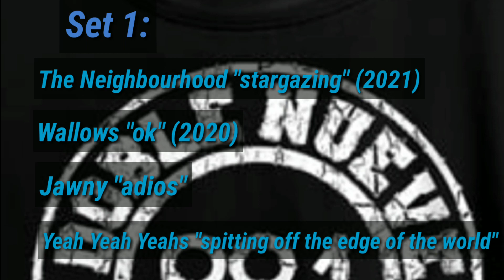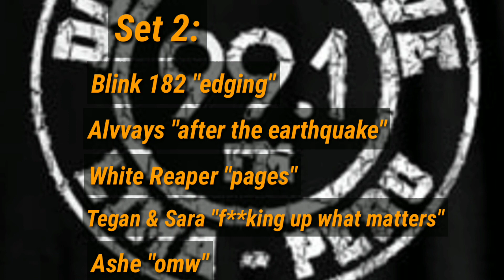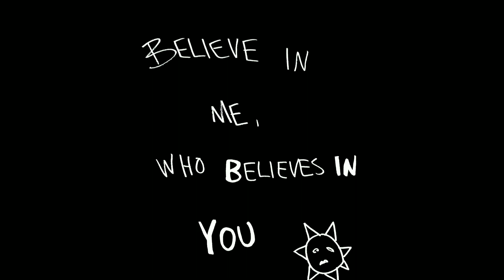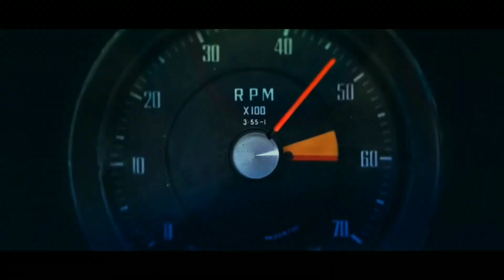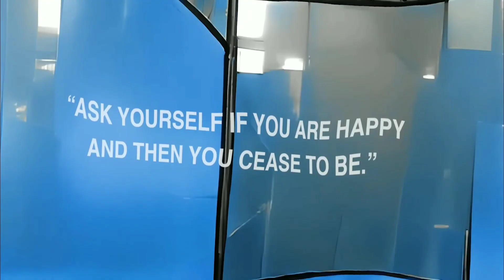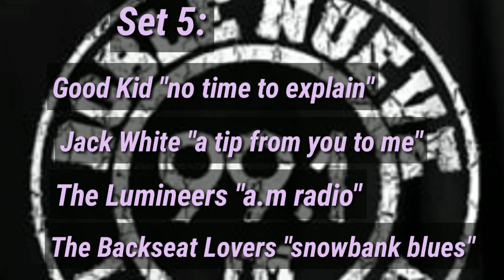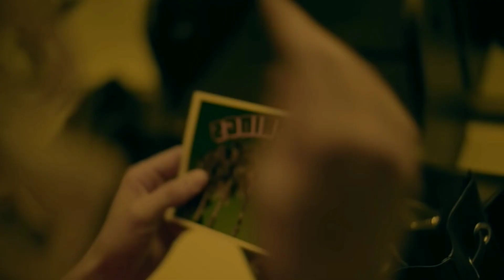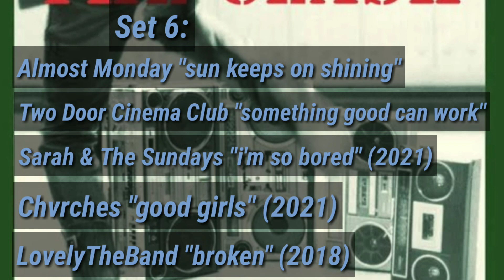Radio Doble Nueve Tommy Gun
-programa Sabados: 7pm a 9pm
Programa 05/Nov
*Set 1:
The Neighbourhood/stargazing (2021)
Wallows/ok (2020)
Jawny/adios
Yeah Yeah Yeahs/spitting off the edge of the world
...marcus mumford_grace
*Set 2:
Blink 182/edging
Alvvays/after the earthquake
White Reaper/pages
Tegan & Sara/f**king up what matters
Ashe_omw
...Twenty One Pilots_redecorate
...Smashing Pumpkins_disarm
*Set 3:
Sea Girls/falling apart
The 1975/i'm in love with you
Young the Giant/the walk home
Aries/kids on molly (2021)
*Set 4:
Kings of Leon/time is desguise (2021)
Muse/something human (2018)
Peach Tree Rascals/mariposa (2020)
Mako Road/surfing on mars (2021)
...passport approbed:  Dolores Forever/Funeral
*Set 5:
Good Kid/No time to explain
Jack White/a tip from me for you
The Lumineers/am radio
The Backseat Lovers/snowbank blues
...Robert Plant/ship of fools
*Set 6:
Almost Monday/sun keeps on shining
Two Door Cinema Club/something good can work (2010)
Sarah & The Sundays/i'm so bored (2021)
Chvrches/good girls (2021)
LovelytheBand/broken (2018)